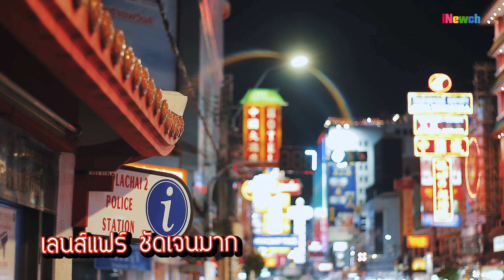ใช้จริงรีวิว Yongnuo 50mm. F/1.8 ii เลนส์ฟิกส์พันเดียว โครตสุด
ใช้จริงรีวิว Yongnuo 50mm. F/1.8 ii เลนส์พันเดียว โครตสุด
- ใช้ได้กับ Canon EF-Mount / Full-Frame
- ช่วงรูรับแสง: f / 1.8 ถึง f / 22
- มีสวิตช์ปรับ AF / MF
- ระยะโฟกัสมาโครใกล้สุด  0.35 เมตร
- ขนาดหน้าฟิลเตอร์ 58 มม.
- เสียงเงียบกว่าเลนส์รุ่นแรก
*** ราคาพันนิดๆแตะสองพันบาท ***